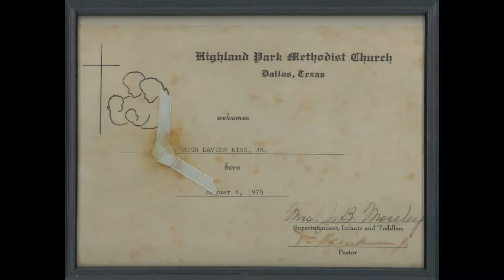"This Is My Story" | Daviss King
“Adopted By Love: Faithful Despite Fear” | Daviss King

Each of us has a story—an experience that has helped us understand God and ourselves through joy, connection, hurt, and hope.